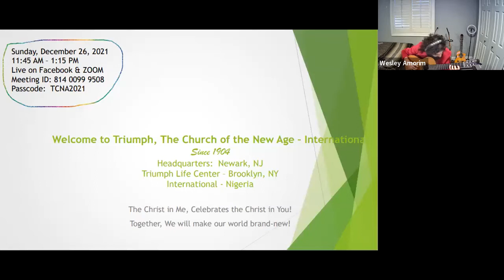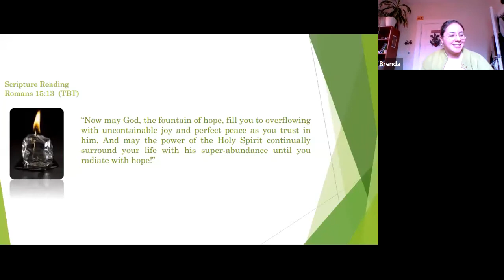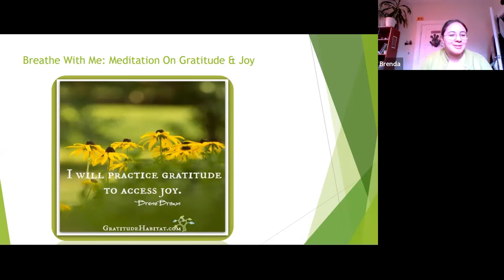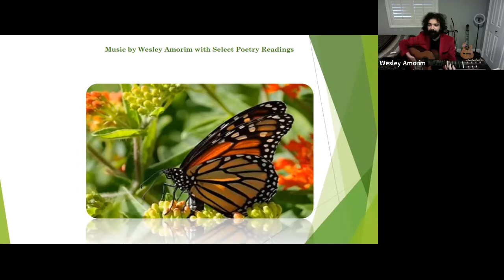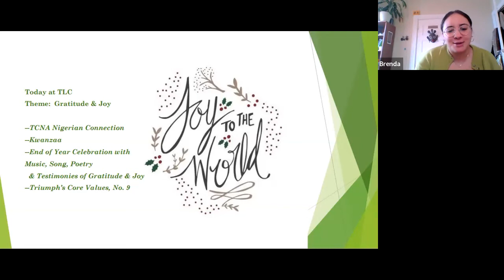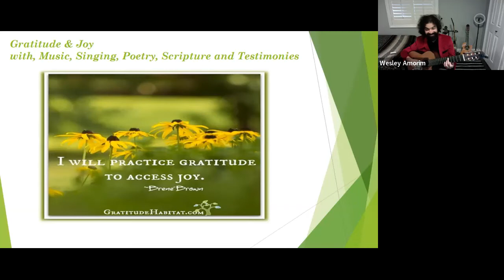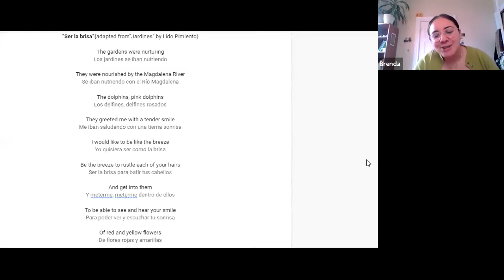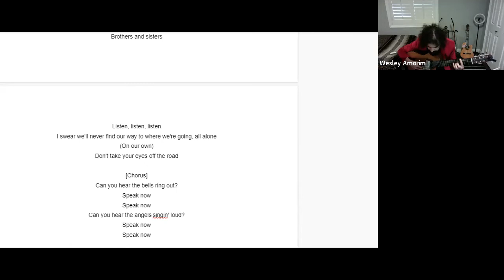Joy & Gratitude: A Musical Celebration